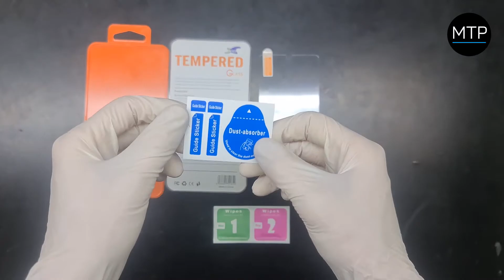MyTrendyPhone / IPHONE X / IPHONE XS HYBRID COVER - CAMO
IPHONE X / IPHONE XS HYBRID COVER - CAMO